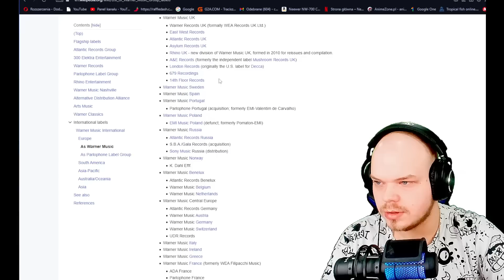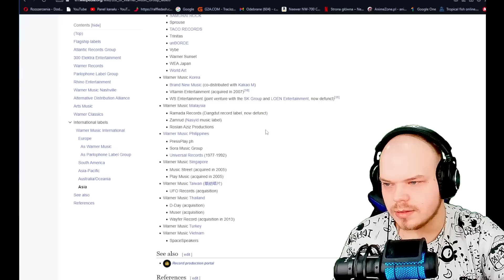Blanka : Reakcja na Wywiad ( Radio Zet )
Zapraszam co 2 tyg darmowa gra na Rozdawajkach !
Wpisz na moim kanale ROZDAWAJKA  a znajdziesz aktualną.
Masz porady jak poprawić moje filmy by lepiej się je oglądało ?
Daj znać w komentarzu z góry dzięki ! ;D